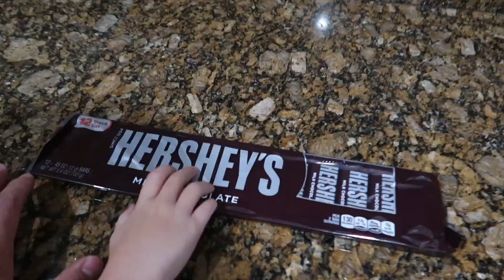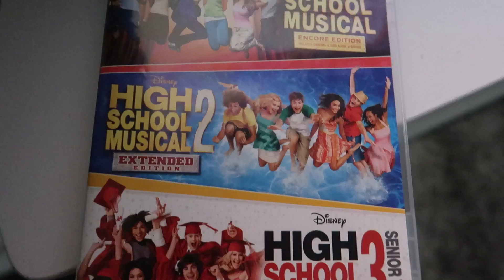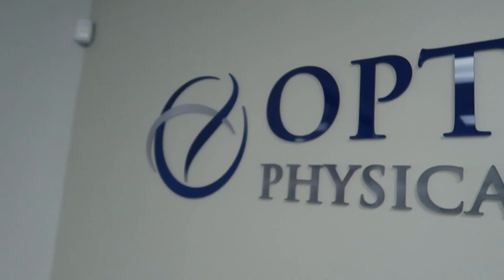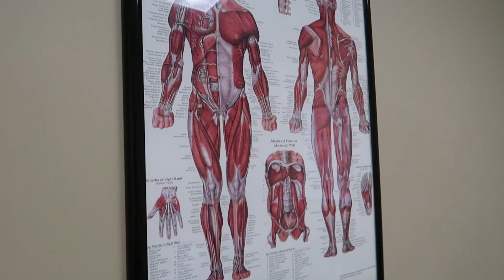OH NO! NOT AGAIN!? DOES SHE NEED SURGERY THIS TIME?! / LIFE AS WE GOMEZ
This kind of pain is always troubling, and when it keeps reoccurring, the question becomes will she need surgery?!